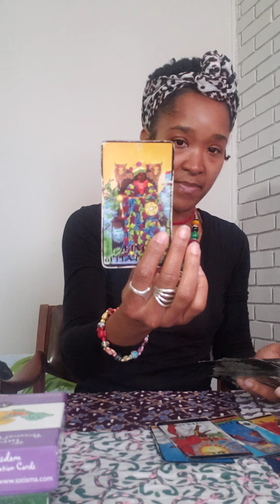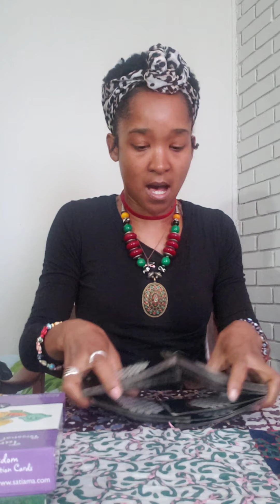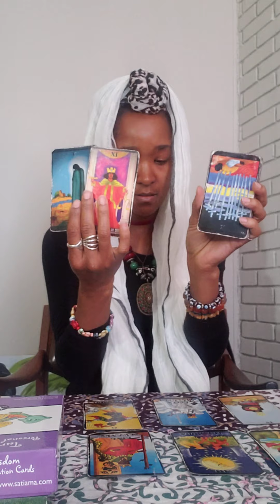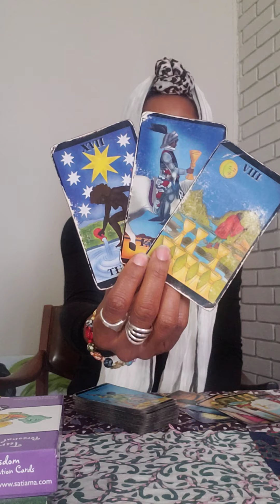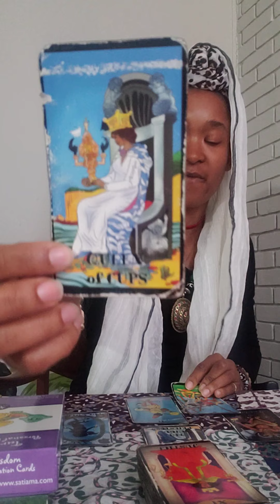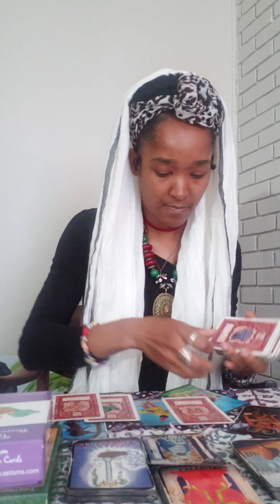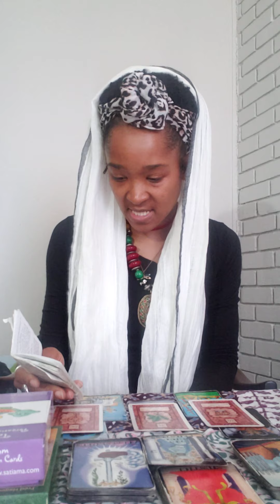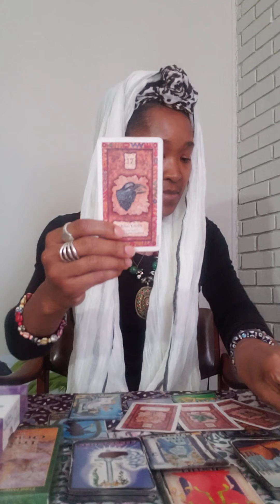Mourning the Natives while Giving Thanks. Pt 1🌬💜🍁🍃🌳